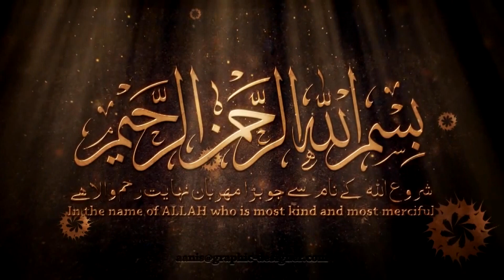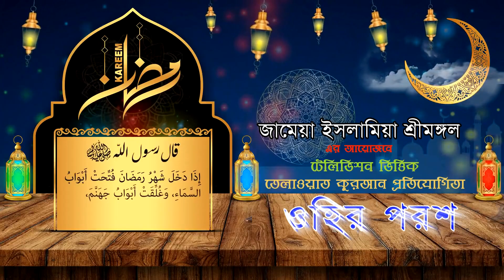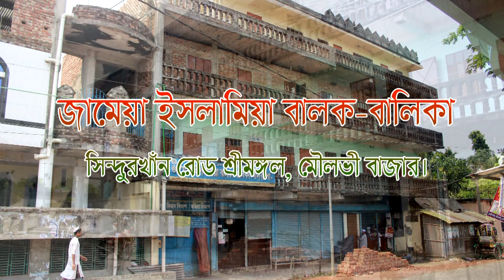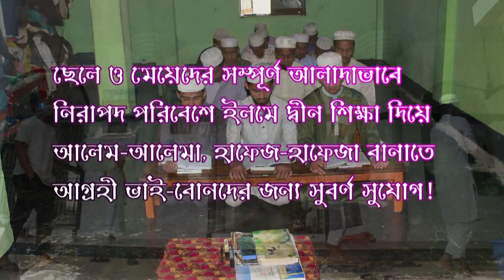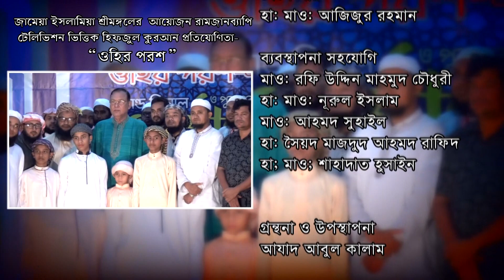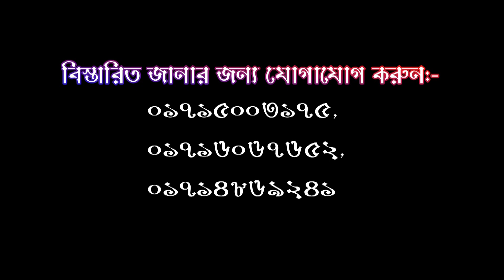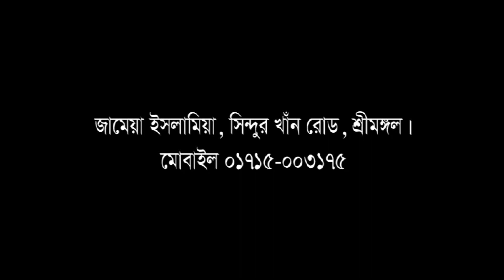Ohir porosh-2023.24-Ramjan(২৪ পর্ব )জামেয়া ইসলামিয়া শ্রীমঙ্গল আয়োজিত MCS TV তে প্রচারিত ওহির পরশ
সত্যিকারের মুমিন হিসাবে গড়ে ওঠার অনুপম শিক্ষা ও প্রশিক্ষণের সুবর্ণ সুযোগ হলো মাহে রমজান, এর মূল উদ্দেশ্য হচ্ছে তাকওয়া অর্জন করা। তাই আল্লাহর সন্তুষ্টি অর্জনের জন্য সর্ব  প্রকার অন্যায় ও অপসংস্কৃতি থেকে দূরে থেকে উপভোগ করুন জামেয়া ইসলামিয়া শ্রীমঙ্গল এর আয়োজনে রমযানব্যাপি টেলিভিশন ভিত্তিক তিলাওয়াতে কুরআন প্রতিযোগিতা ওহির পরশ।
প্রিয় দর্শক-শ্রোতা ! পবিত্র রমজানে ওহির পরশ পেতে প্রতিদিন বেলা ৩টা থেকে ৪টা পর্যন্ত চোখ রাখুন বৃহত্তর মৌলভীবাজারের জনপ্রিয় টিভি চ্যানেল MCS  এর পর্দায়।

ফেইসবুক আই.ডি. : ইকরা বাংলাদেশ শ্রীমঙ্গল
ফেইসবুক আই.ডি. : জামেয়া ইসলামিয়া শ্রীমঙ্গল
ইউটিউব চ্যানেল : jamaya iqra sreemangal

আপনাদের সার্বিক সহযোগিতা ও দু‘আ কাম্য।
ধন্যবাদ।